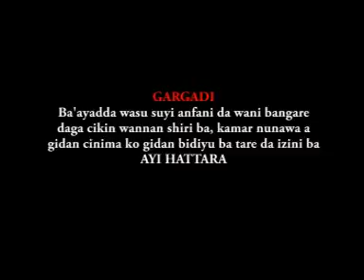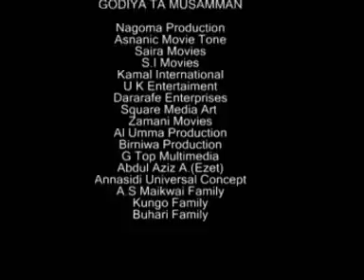KONA GARI 2